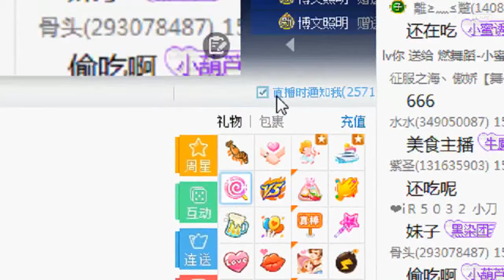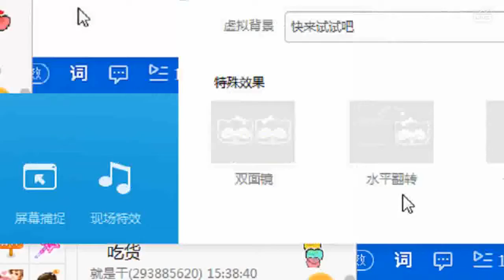YY LIVE 燃舞蹈 小蜜兔 - 《燃舞蹈》（Artists Singing・Dancing・Instrument Playing・Talent Shows).mp4